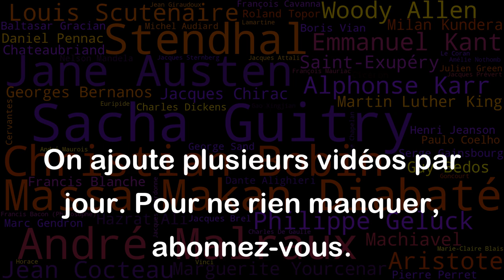Chaque chose a son temps en hiver comme au printemps. - Dicton Français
Cette citation met l'accent sur l'idée que tout dans la vie suit son propre rythme et son propre calendrier. Comme les saisons de l'année qui ont leurs propres rythmes et leurs moments de transition, chaque événement ou situation dans la vie a son moment approprié pour se produire. Par conséquent, il faut avoir patience et accepter le temps nécessaire pour que les choses se déroulent selon leur propre nature. Cette citation encourage à ne pas précipiter les choses, mais plutôt à respecter le temps nécessaire à chaque étape de la vie.